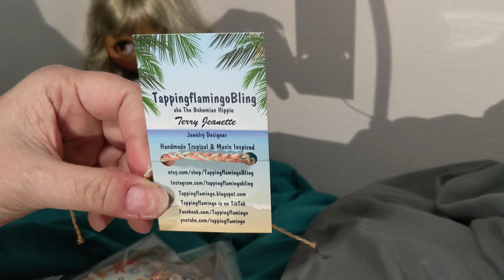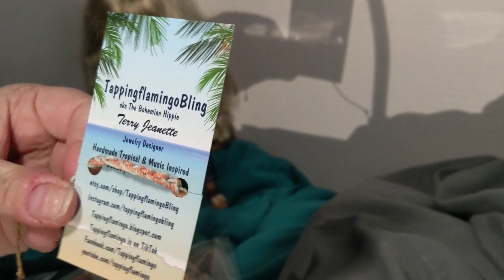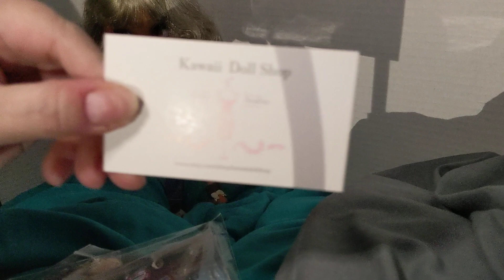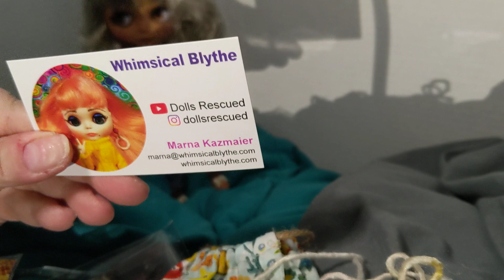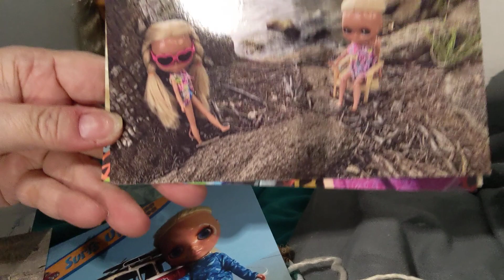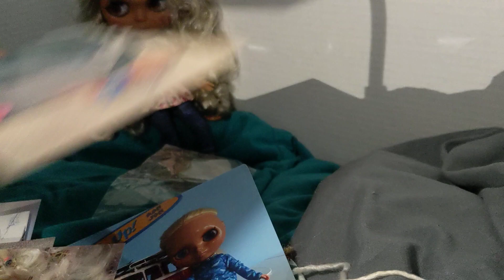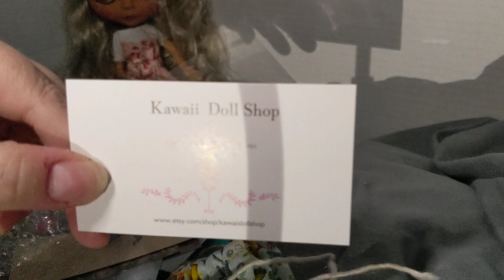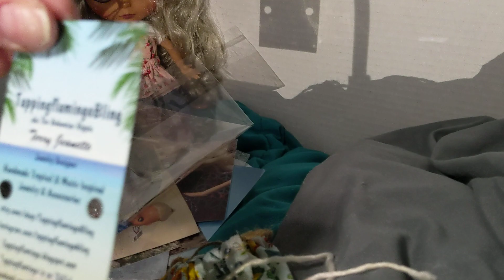Virtual Blythe Retreat Goodie Bag!!!